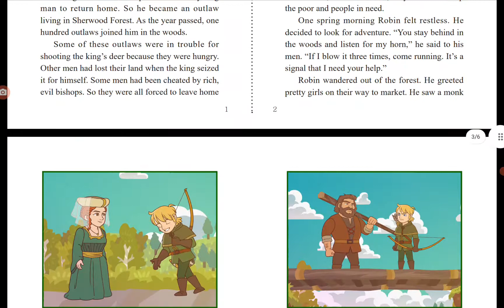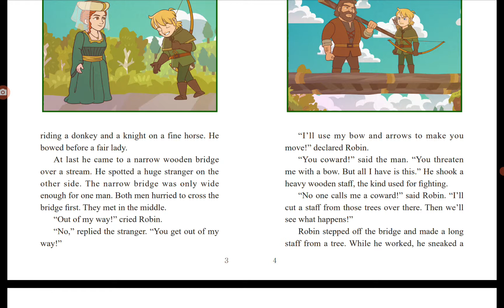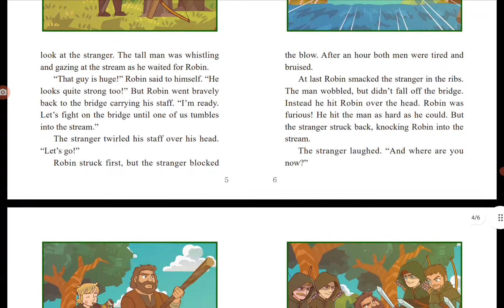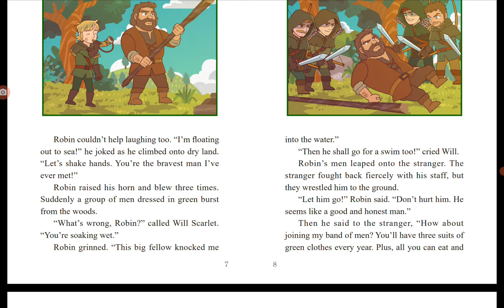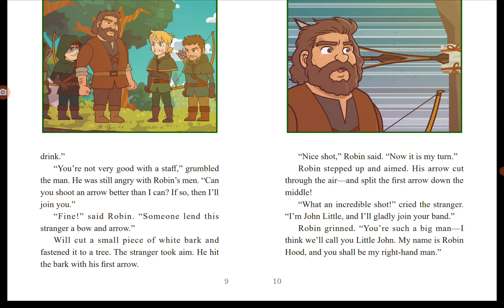The Adventures of Robin Hood 2